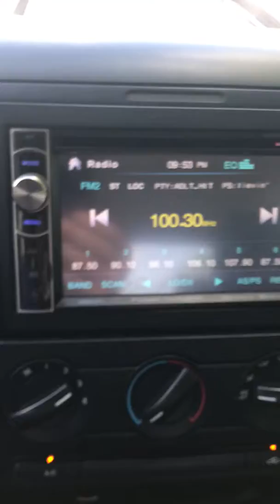2005 Ford F-150 Used Arlington,TX Auto Paradise of Texas